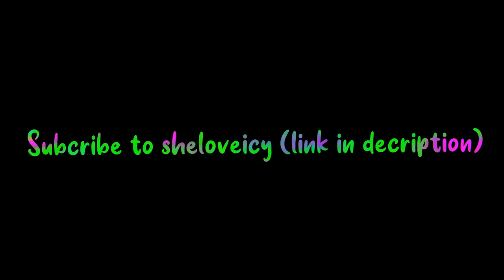da hood - calm🙂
tag cuz i want view :)